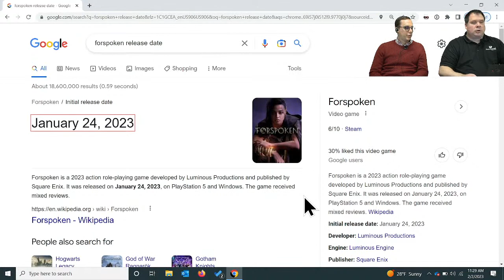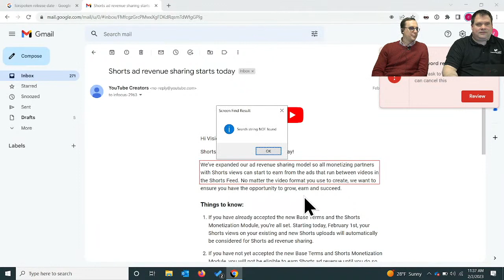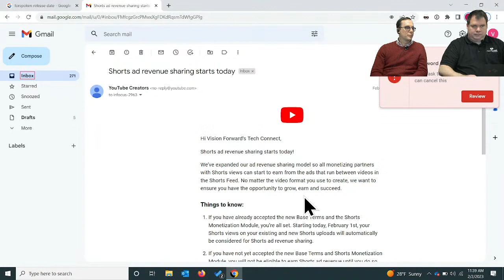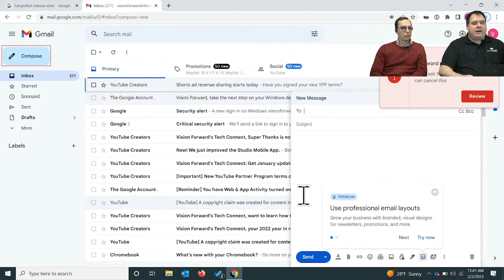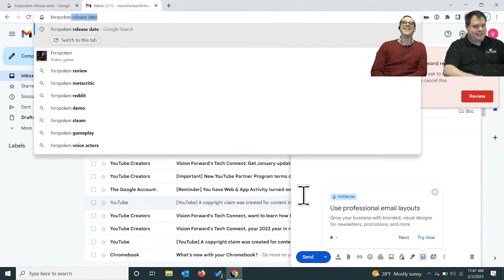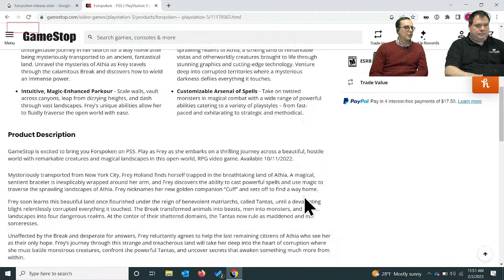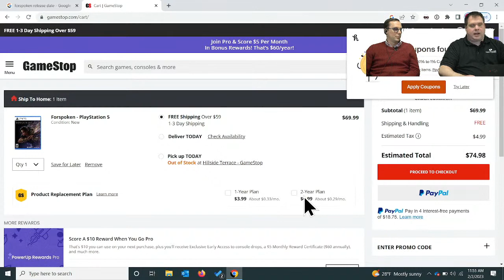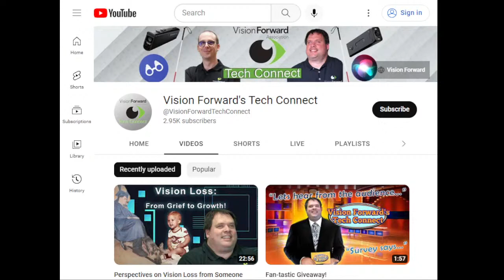Learn How Cory Navigates the Web With a Screen Reader | Tech Connect Live